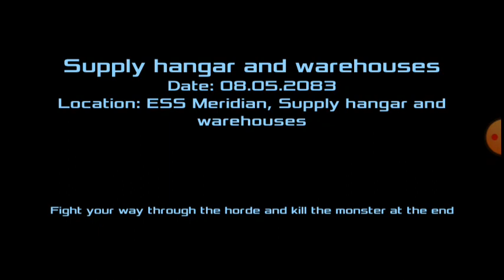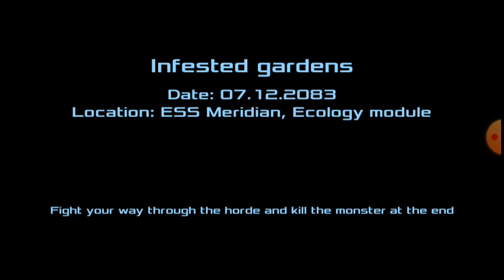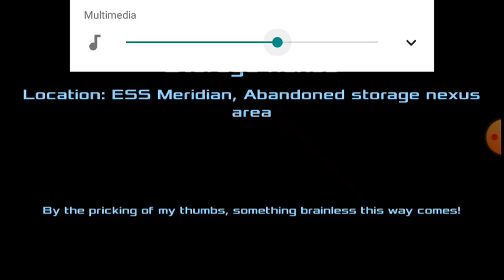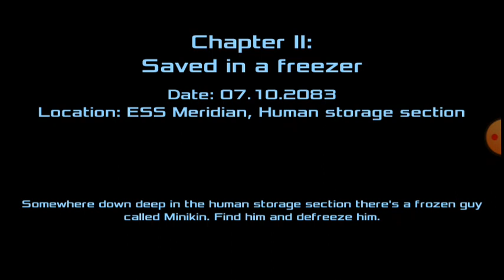DEAD EFFECT 2 PART 35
my name is junior dusuchett yotuber from venezuela publicity marketing and racer
follow me in social media.